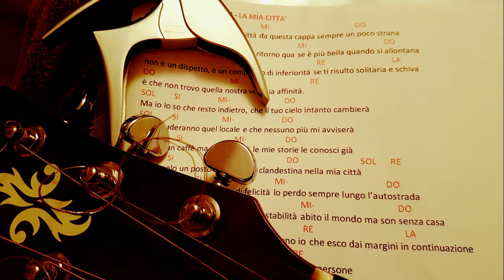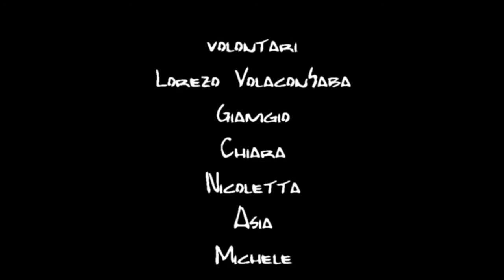Chiara Dello Iacovo Trio - Concerto in 15 minuti Borso del Grappa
Concerto a Borso del Grappa in formazione trio